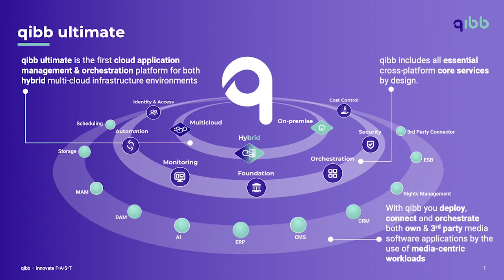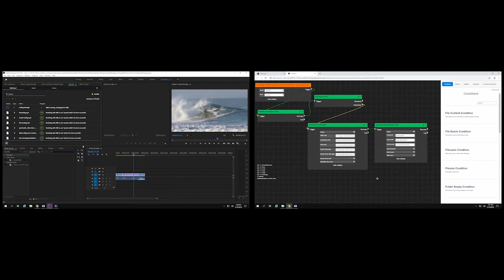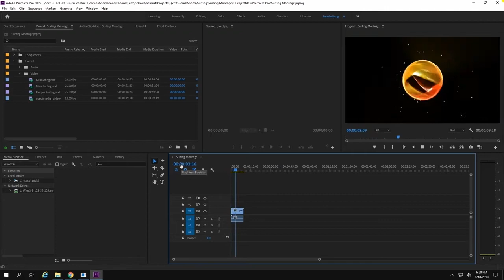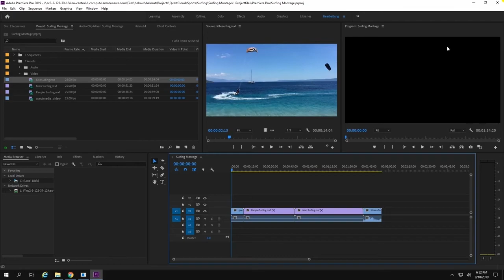Techtriq: Neues zur Cloud-Plattform Qibb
Jürgen Schmiezek über die Rolle der Cloud-Plattform Qibb für Medienunternehmen der Zukunft.